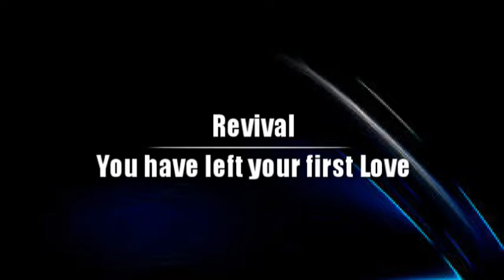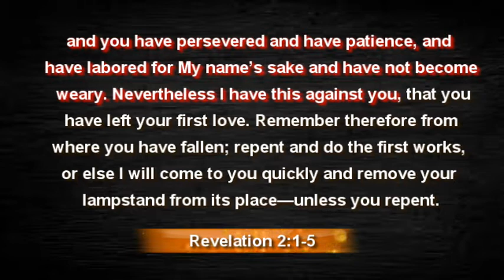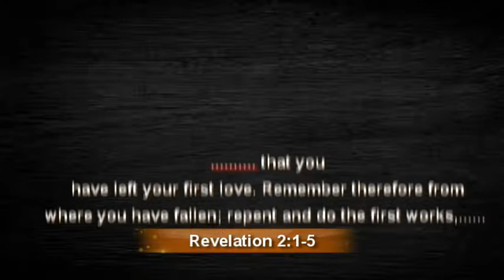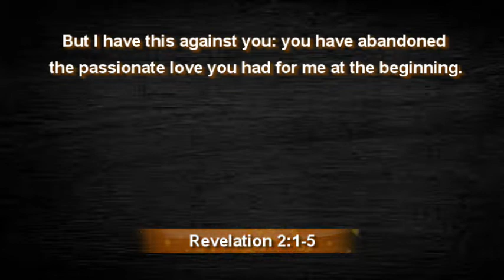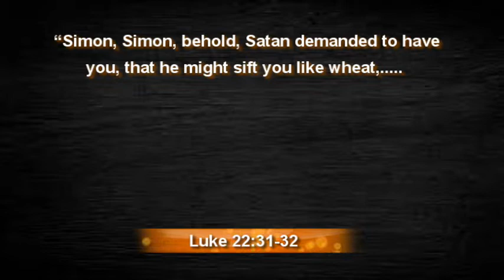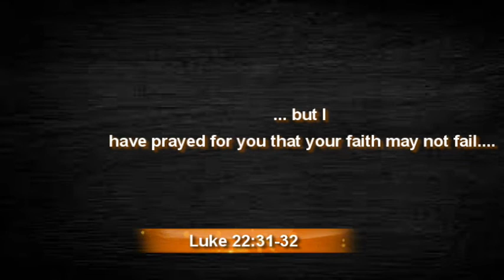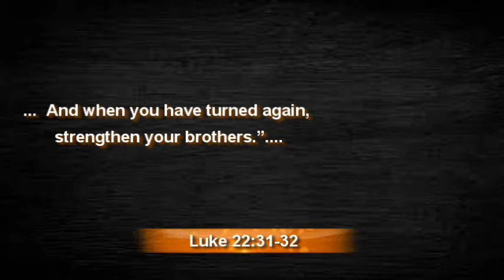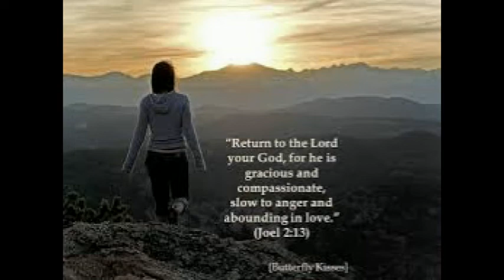Return to your first Love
Shame and guilt can make us stay away from being passionate about God, but He wants you to don't lose your Faith